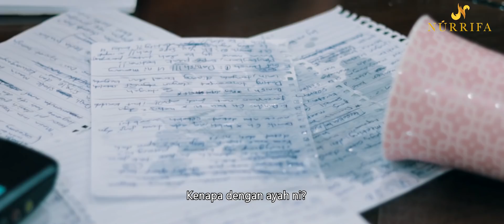BAPA YANG TERBUANG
Kisah sedih mengenai seorang bapa yang dibuang oleh 3 orang anaknya. Mengapa beliau dihukum sedemikian?